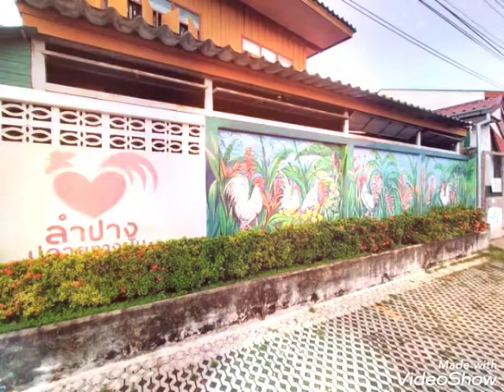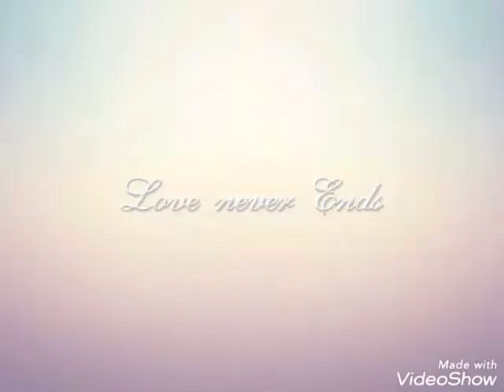รักคือฝันไป สาวสาวสาว cover by GooDy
สไลด์ Ver.1 นครลำปาง พค2565 Realme 5i Photo VDO by GooDy